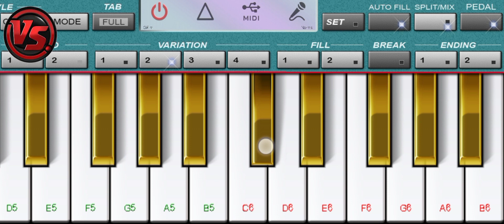आदिवासी धमाके दार न्यू टोन | Tutorial kohinoor (ORG 2022) PIYNO How To Mobile Play#youtube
🔥 ORG2022 PIYANO
mobile piano
 apk link
ORG2022 PIYANO
Apk link👇👇👇👇👇👇👇☝

Play Store par Mil Jayega aasani se download kijiye sikhe bhajan sikhe

org music
love  music
mobile piano🎹

 आपसभी के प्यार कि वजेसे मे  बहुत खुस हू|
और मे आप सब की वजह से इस लेवल तक आया हू|
तो दहनीवाद आप सभी के सपोर्ट के लिए |